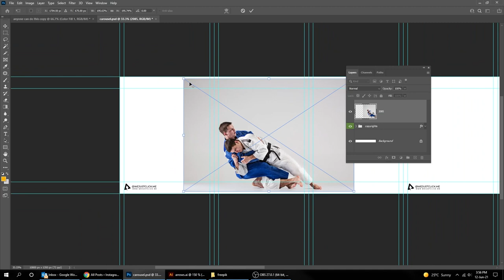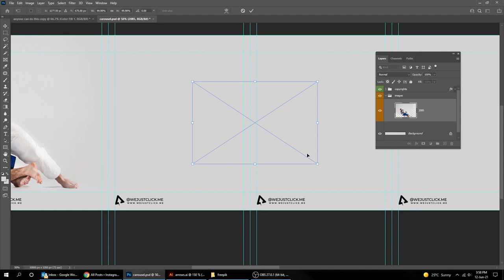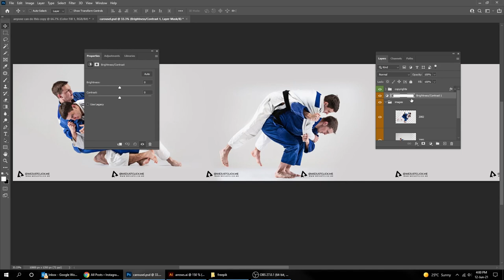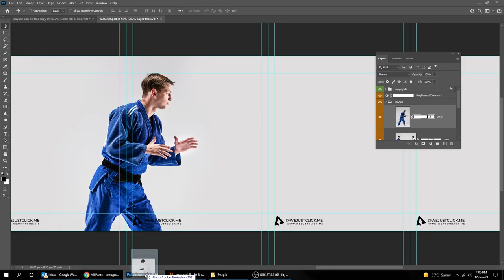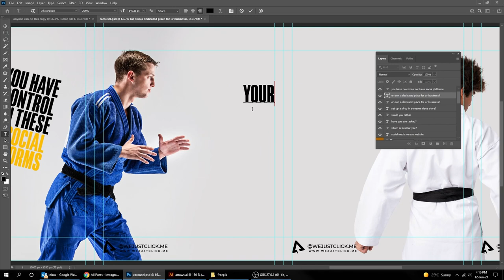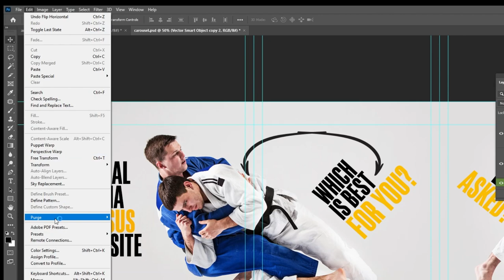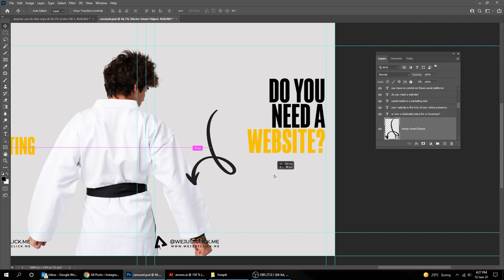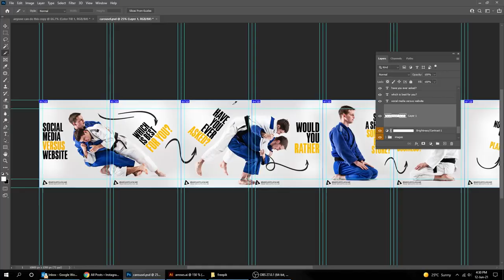How to Design Instagram Carousel in Photoshop - Version 2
In this tutorial, i will show you step by step how to create Instagram carousel in adobe photoshop.

Hope you liked it - Comment your opinion Below